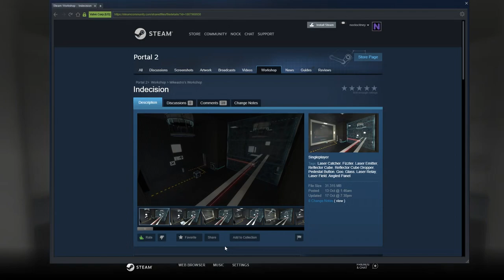[Portal 2] "Indecision (Room 4)" by Mikeastro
Well that was yet another journey now wasn't it.  The removal of that second laser sure was something.  Once I worked out I could re-aim the laser on the other side, we started to pick-up the pace.  Then it seemed it was all about managing portals and despite it taking me an age to get through, there really wasn't that many options for each shot.  Should have probably solved it quicker, but at least I got to the end (Eventually).

Map Played On: October 24th 2019 & October 25th 2019
Completion Time: 1hr 57min